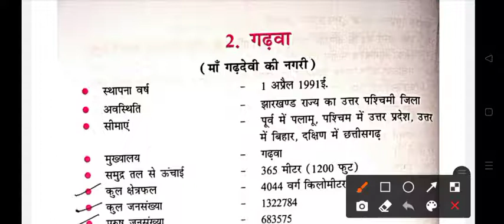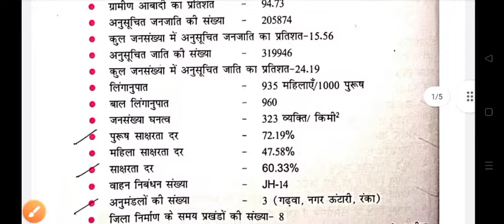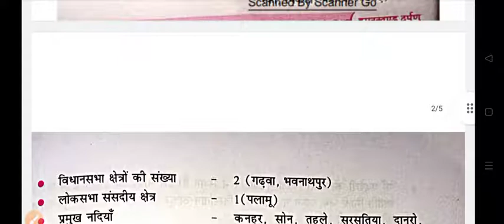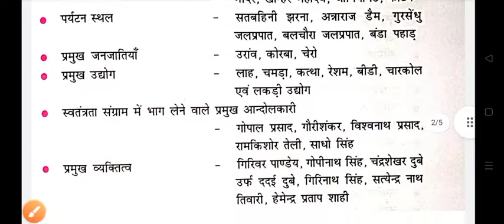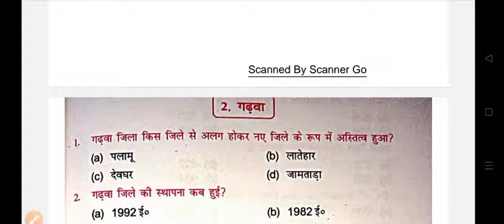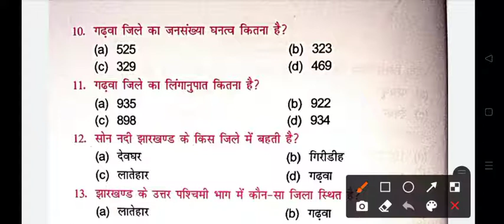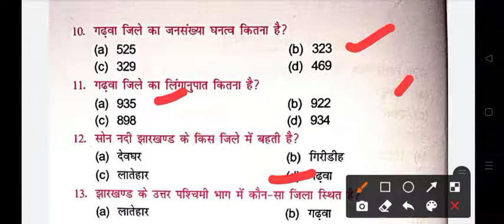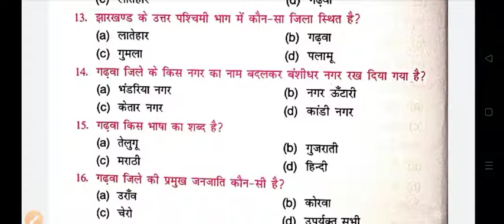Part - 5 || JHARKHAND GK CLASSES FOR JSSC CGL 2021| JHARKHAND GK CLASS FOR JSSC/JPSC || IXAM IDEA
jssc cgl class
Jharkhand sachivalaiya gk class in hindi
Jharkhand gk class for jssc cgl
Jharkhand police class
Jharkhand class
jharkhand gk class
Jharkhand class for JSSC/JPSC